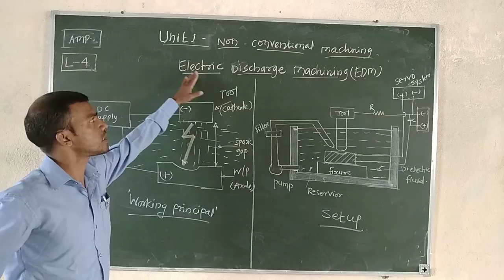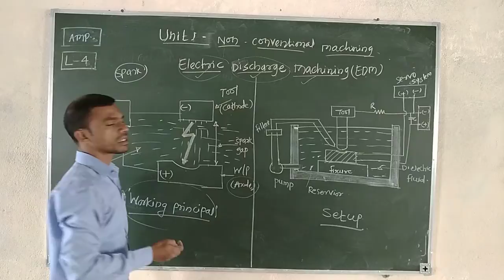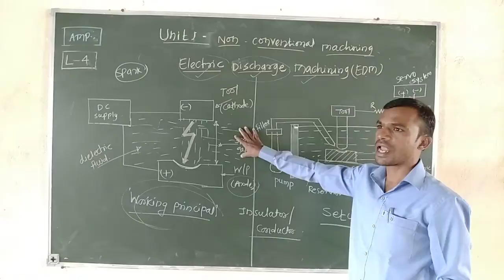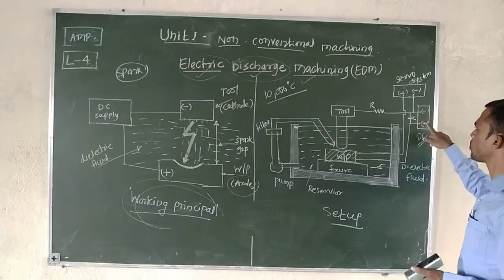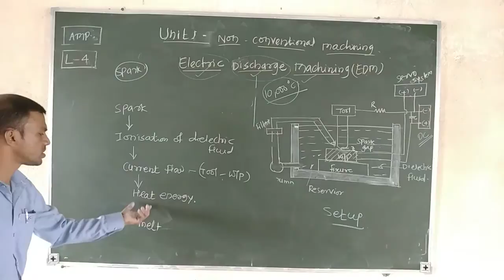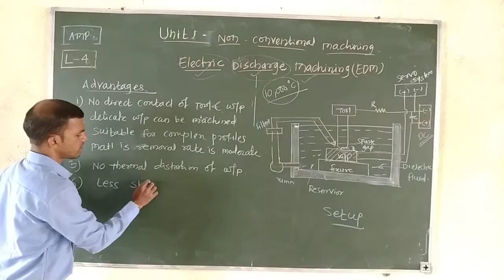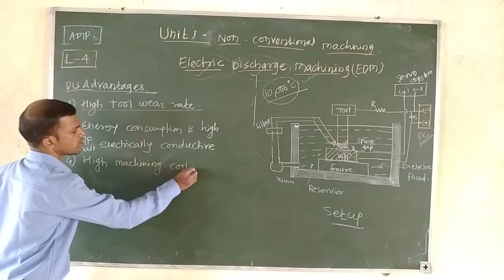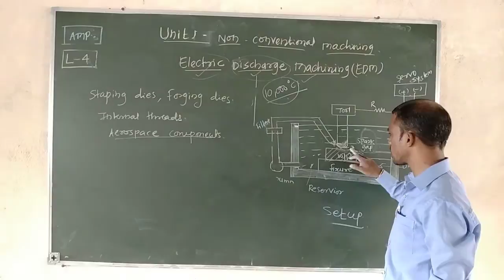ME5I AMP L4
By S.L.Kumbhar